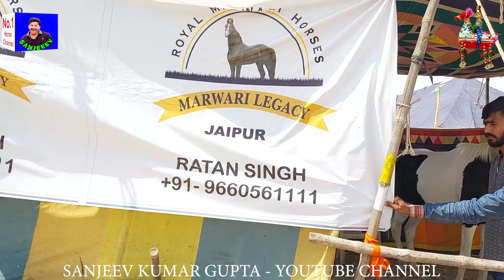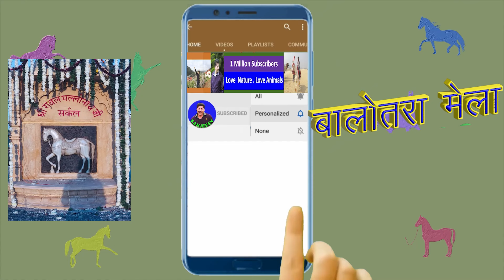बिकाऊ घोड़े - पार्ट 14 Balotra Horse Market 2024 Tilwada Pashu Mela Horse Sale Price Video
बालोतरा घोड़ा मेला 2024 चैत्र मेला  Balotra Horse Fair Horse Market In India Video श्री मल्लीनाथ पशु मेला राजस्थान  तिलवाड़ा ।
तिलवाड़ा घोड़ा बाजार मंडी 2024, बाड़मेर , राजस्थान   ) बालोतरा समाचार balotra mela Dates news चैत्र मेला
 ► Event – mallinath pashu mela news, Mallinath cattle fair 2024
it is important animal market in india. This mallinath cattle fair is a ghoda mandi . with horses , buffaloes , camels, cow, ox bull market also flourish here. All indian horses breeds like marwari horses , sindhi , kathiyawadi , nukra horse are displayed here. ring shows of horses  is worth watching. stunning stallions , cute colts , fillies, mares can be seen

We cover all horse Market Fair news
👉🏻PUSHKAR MELA
👉🏻NAGAUR HORSE FAIR
👉🏻SARANGKHEDA FESTIVAL